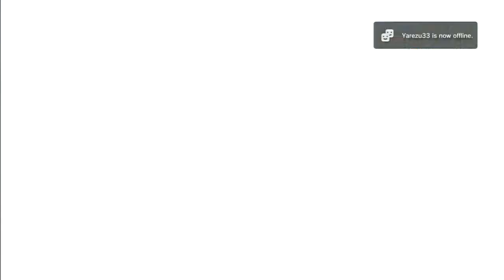500 Subscribers!!!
I have made it! half of 1000! =D Thanks to All of you!